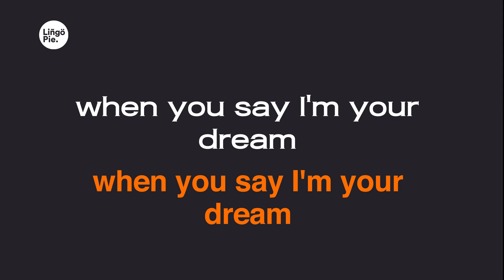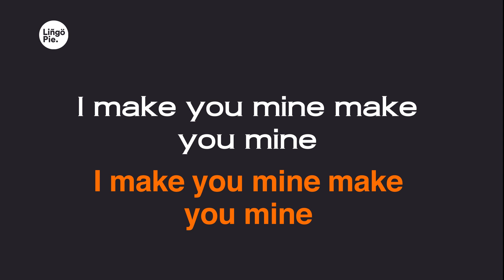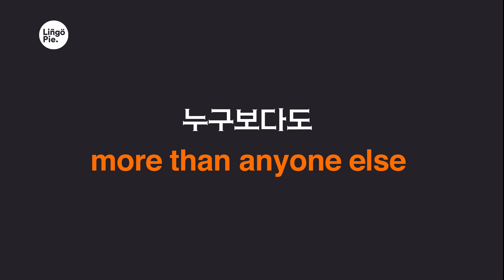New Jeans - Super Shy (Lyrics / 가사 English & Korean)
0:54
I'm super shy, super shy
0:56
But wait a minute while
0:57
I make you mine make you mine
0:59
떨리는 지금도
1:00
you're on my mind all the time
1:02
I wanna tell you but
1:03
1:07
1:09
1:10
1:12
떨리는 지금도
1:13
1:15
1:16
1:19
And I wanna go out with you,
1:20
where you wanna go?
1:21
Find a lil' spot, just sit and talk
1:23
Looking pretty, follow me,
1:24
우리 둘이 나란히
1:26
보이지? 내 눈이 갑자기 빛나지
1:29
when you say I'm your dream
1:32
You don't even know my name, do you?
1:39
1:44
누구보다도
1:45
1:47
1:48
1:50
떨리는 지금도
1:51
1:53
1:55
1:58
2:00
2:01
2:03
떨리는 지금도
2:04
2:06
2:07
2:11
나 원래 말도 잘하고 그런데 왜 이런지?
2:14
I don't like that
2:17
Something odd about you, yeah,
2:19
you're special and you know it
2:20
You're the top, babe
2:23
2:25
2:27
2:29
떨리는 지금도
2:30
2:32
2:33
2:36
2:38
2:40
2:41
떨리는 지금도
2:43
2:45
2:46
2:49
2:55
3:01
누구보다도
3:02
You don't even know my name
3:04
Do you?
3:08
3:11
Do you?